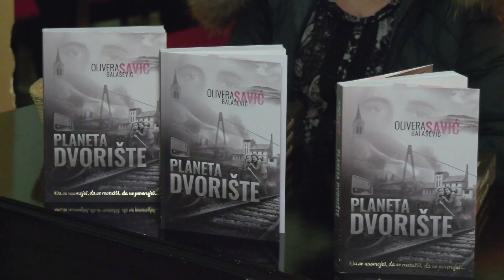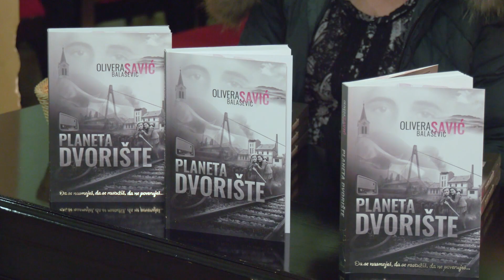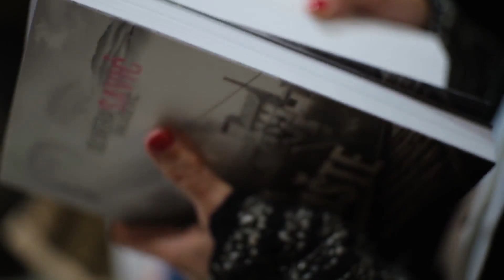Održana promocija knjige Olivere Balašević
,,Planeta Dvorište’’ naziv je prve knjige koju je napisala Olivera Balašević, supruga slavnog kantautora Đorđa Balaševića. Autorka je u pomenutoj knjizi prikazala uspomene jedne devojčice koja je svoje detinjstvo provela u Zrenjaninu.